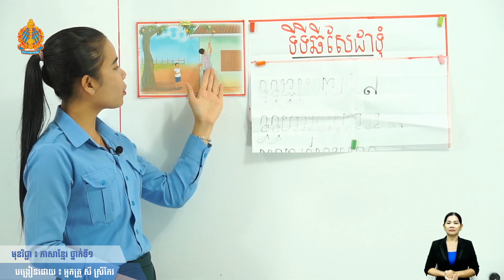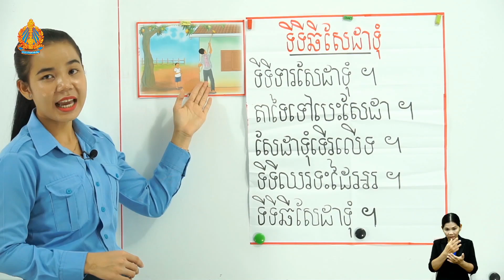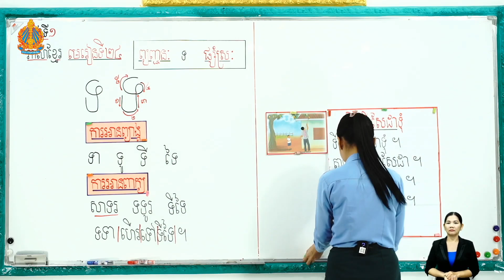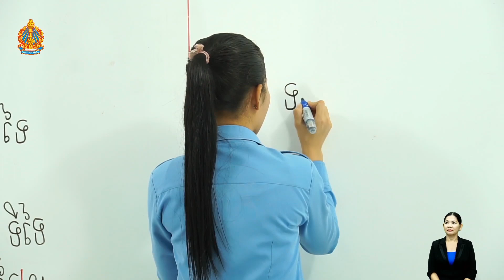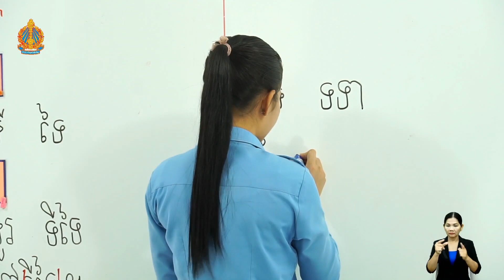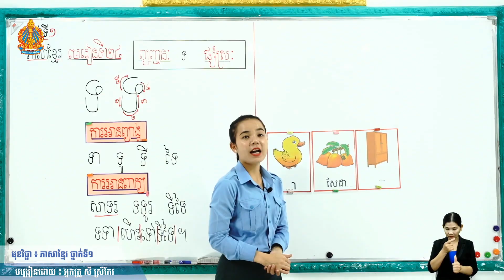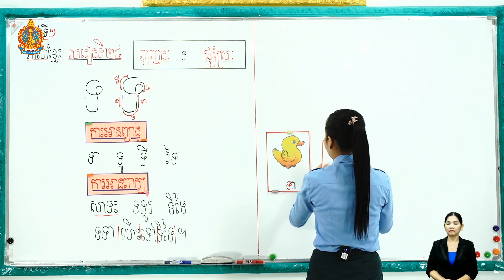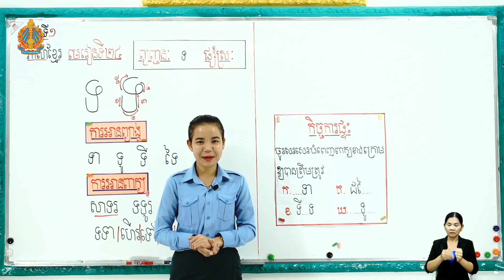ថ្នាក់ទី១ ភាសាខ្មែរមេរៀនទី២៤ ព្យញ្ជនៈ ទ ផ្សំស្រៈ (ម៉ោងទី៣​)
មេរៀនទី២៤  ព្យញ្ជនៈ ទ ផ្សំស្រៈ (ម៉ោងទី៣​)